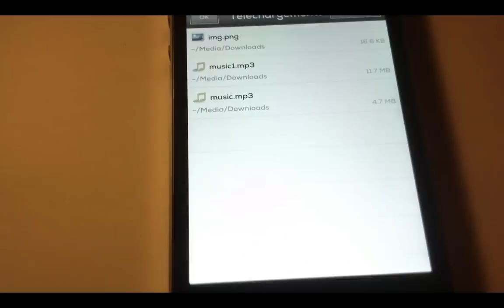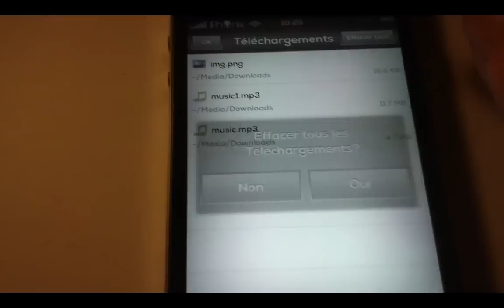Safari Download Manager